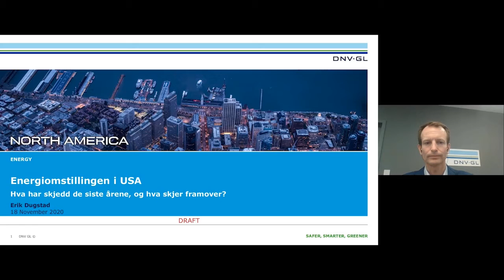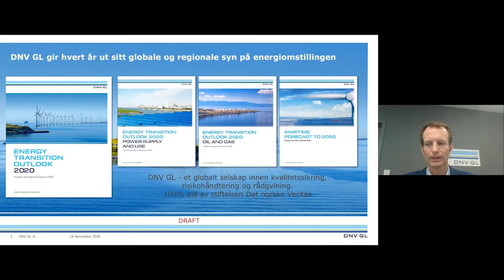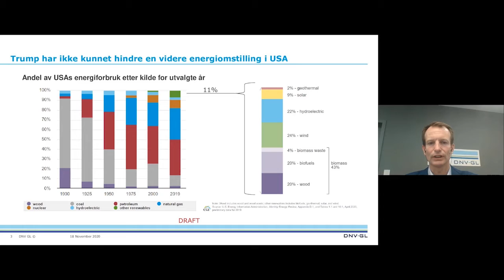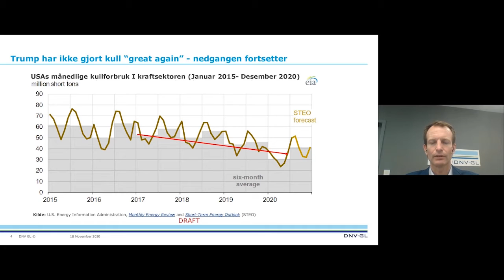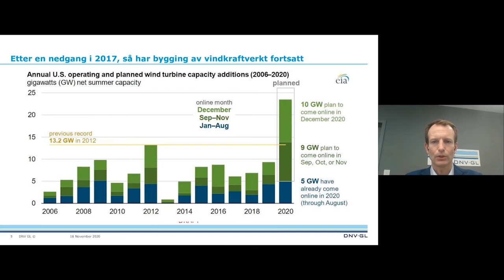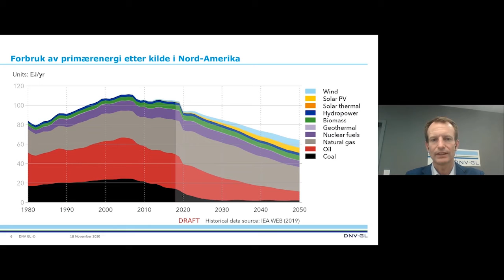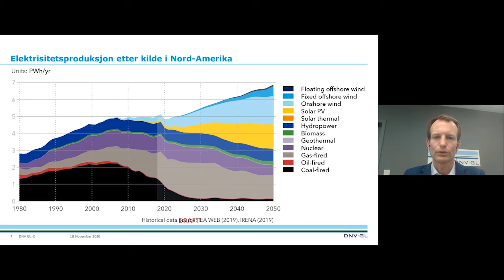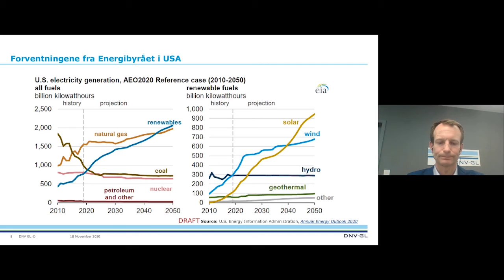Energiomstillingen i USA. Hva har skjedd de siste årene, og hva skjer framover?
Innlegg ved Erik Dugstad, Områdedirektør Fornybar energi & Kraftsystem i DNV GL.

Onsdag 18/11 inviterte Norsk klimastiftelse til digital Klimafrokost der vi tok opp det store temaet USA og klima – post Trump.